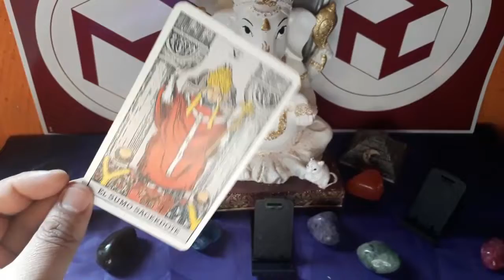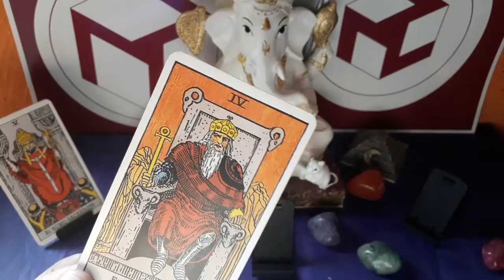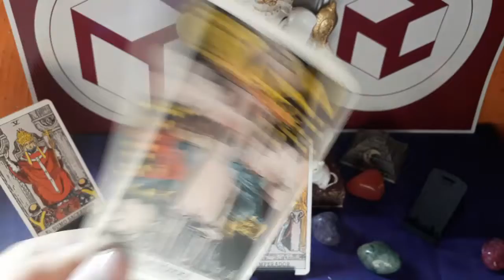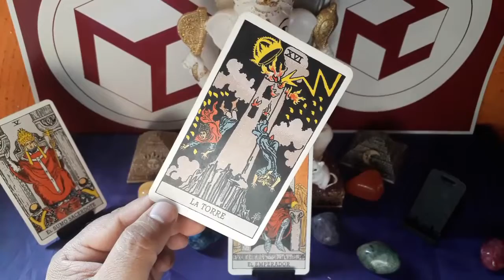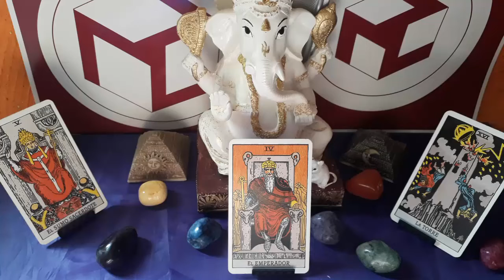CAPRICORNIO - HORÓSCOPO DEL 4 AL 10 DE FEBRERO